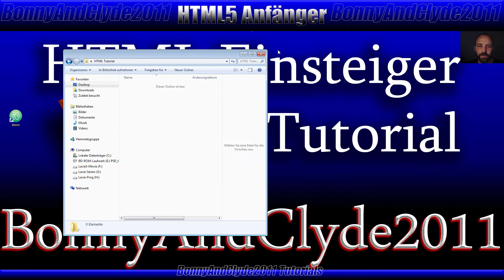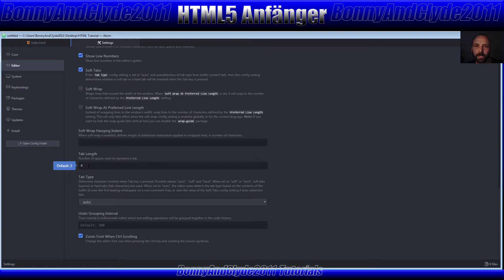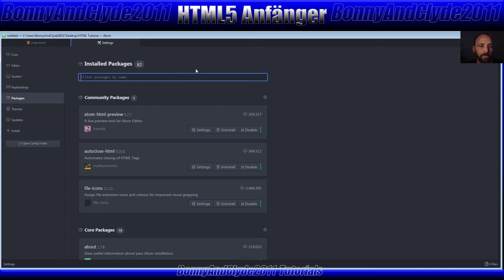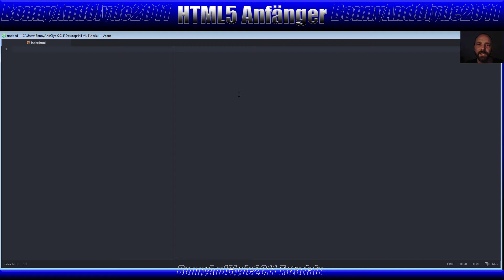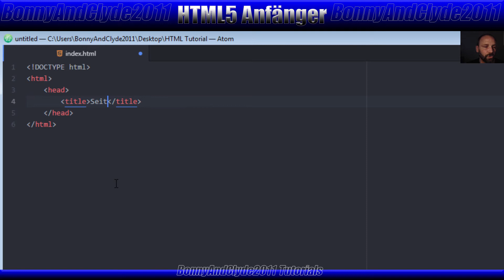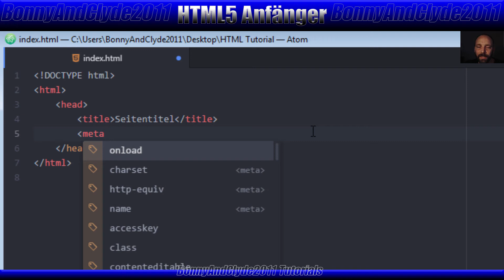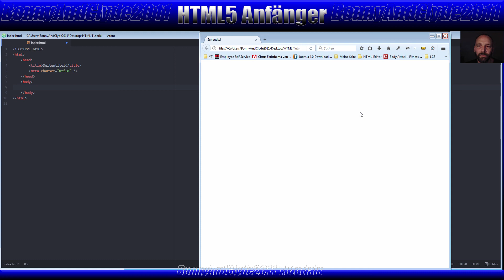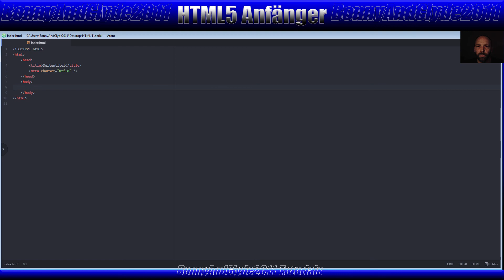HTML5 Tutorial für Anfänger #01 Das HTML - Grundgerüst [1080p HD]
HTML5 Tutorial für Anfänger #01 Das HTML - Grundgerüst, das benötigt man zwingend um eine HTML5 Webseite zu erstellen [1080p HD]
^v^v^v^÷ ÷^v^v^v^ Projektdaten zum herunterladen÷^v^v^v^÷ ÷^v^v^v^
Hier der Link zu den HTML Projektdaten zum runterladen:
Natürlich würde ich mich darüber freuen wenn ihr meine Videos über Facebook, Twitter und Co teilt.
÷^v^v^v^÷ ÷^v^v^v^÷ ÷^v^v^v^ Ext. Links ÷^v^v^v^÷ ÷^v^v^v^÷ ÷^v^v^v^ In dieser Video-Beschreibung findet ihr Reflinks, mit diesen könnt Ihr zum Beispiel bei Amazon einkaufen und mich somit unterstützen ohne, daß für Euch ein Nachteil entsteht. Natürlich steht jedem frei ob er diese Links verwendet ;-)
►► HTML5 und CSS3: Das umfassende Handbuch zum Lernen und Nachschlagen
►►Schrödinger lernt HTML5, CSS3 und JavaScript: Das etwas andere Fachbuch
►►HTML5 und CSS3 - Innovative Webseiten und Web-Apps entwickeln
►►HTML5 Handbuch (Professional Series)
In diesem Sinne wünsche ich Euch weiterhin viel Erfolg beim gestallten Eurer Homepage / Webseite Schöne Grüße BonnyAndClyde2011
÷^v^v^v^÷ ÷^v^v^v^÷ ÷^v^v^v^ Musik ÷^v^v^v^÷ ÷^v^v^v^÷ ÷^v^v^v^